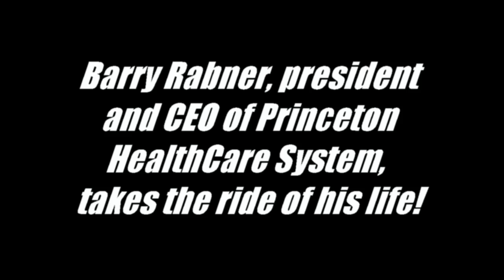Barry Rabner Rides the 2-Seater at New Egypt Speedway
The President of Princeton HealthCare Systems, Barry Rabner, goes for a thrill ride in the RacersGuide.com 2-Seater Modified at New Egypt Speedway!